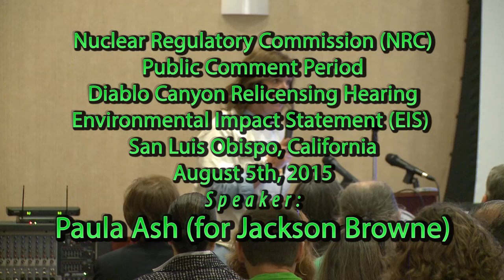Paula Ash speaking for Jackson Browne at Nuclear Regulatory Commission hearing August 5th, 2015